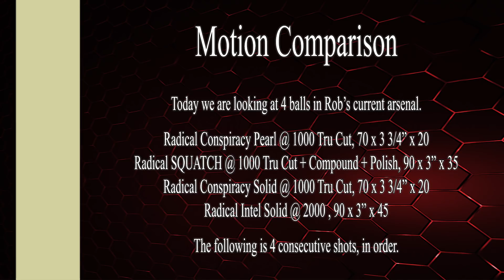Comparison and Motion Analysis of Radical Conspiracy Pearl, Solid, Squatch and Intel Solid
Here is a quick look at FOUR balls in Rob's current arsenal from Radical.  The Conspiracy Solid, Pearl, Squatch and Intel Solid are compared in FOUR consecutive shots.  No Editing.